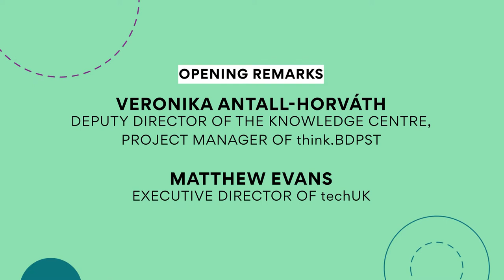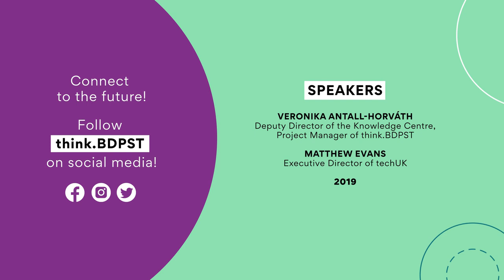think.BDPST 2019 // Conference on Innovation // Opening Remarks // Second Day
Opening Remarks–Second Day

Speakers:
▸Veronika Antall-Horváth, Deputy Director, Antall József Knowledge Centre, and Project Manager, think.BDPST
▸Matthew Evans, Executive Director, techUK

Follow think.BDPST online!

Organised annually in Budapest by the Antall József Knowledge Centre in cooperation with the Ministry of Foreign Affairs and Trade of Hungary and with the support of the International Visegrad Fund, think.BDPST is a strategic conference focusing on perspectives of research, innovation, and future technologies.